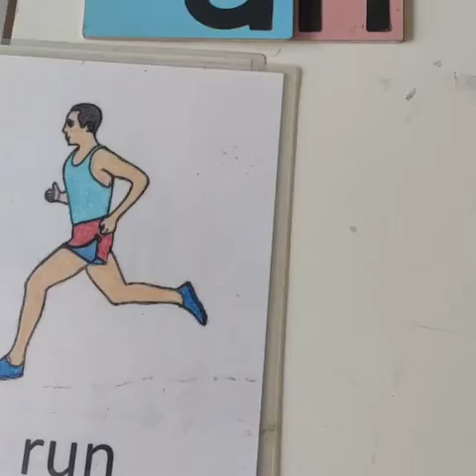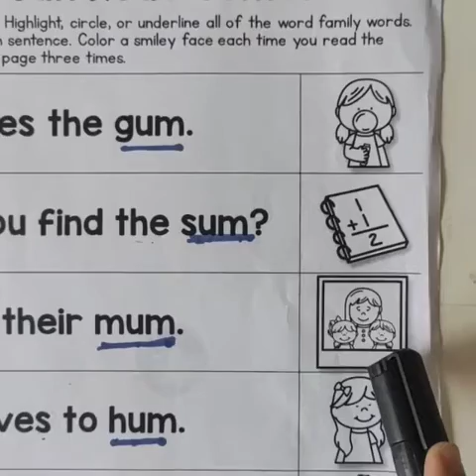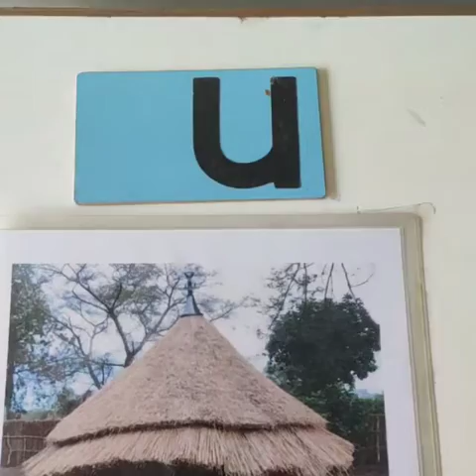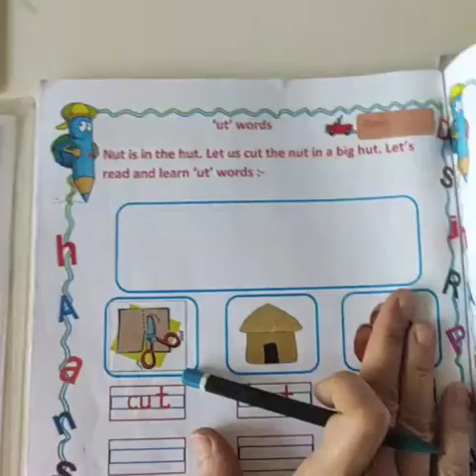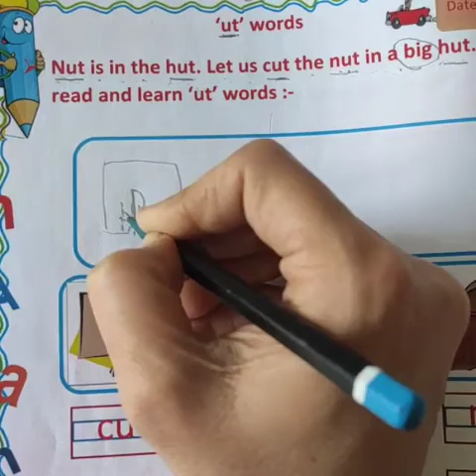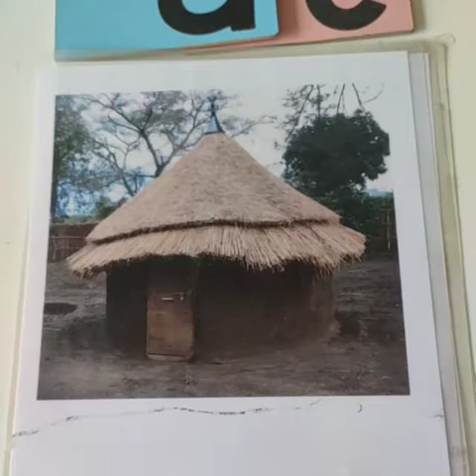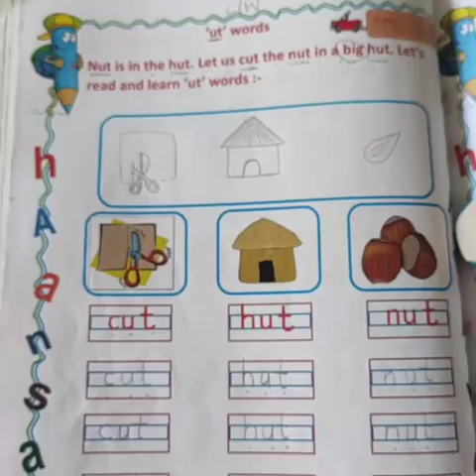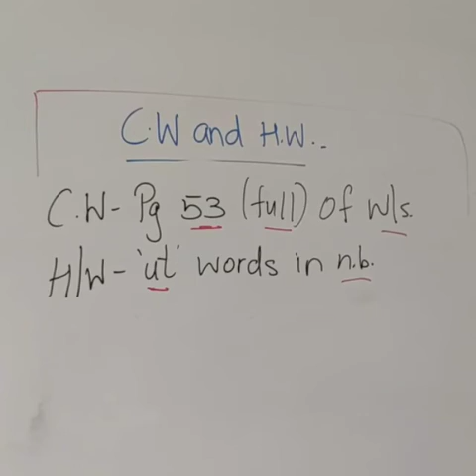03 03 21,LKG,NEGS, ENGLISH, topic ut words in w s ,v 83